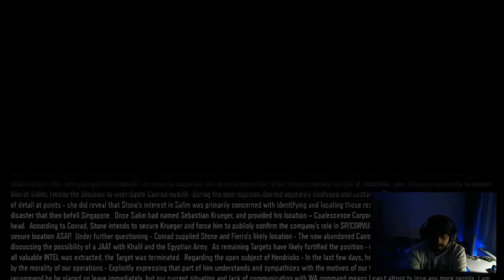Call of Duty Black Ops 3 Bölüm 8 - Sarah ile 2.Dünya Savaşına Dönüş - COD BO3